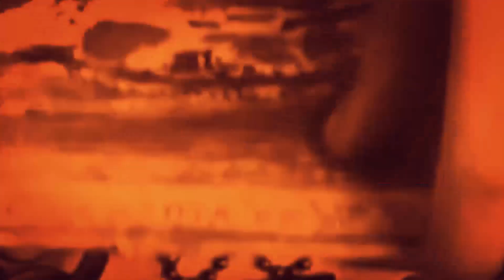To Kill A Moking Bird 1962 Part 1 trial 0